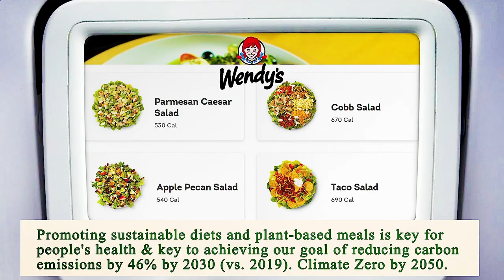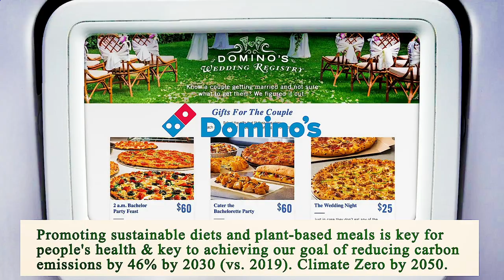Nearest Restaurant to Me Los Angeles 90013 CA, Los Angeles County, California, United States